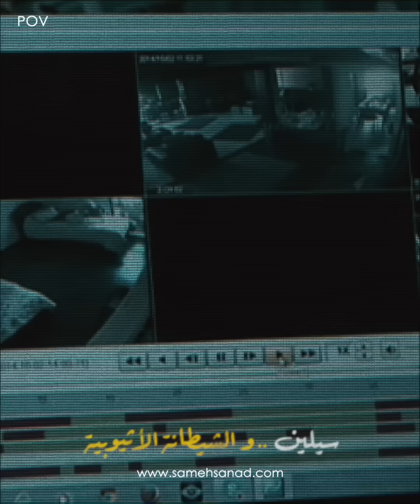سيلين و الشيــ ـطانة الأثيوبية | أغرب قضية في لبنان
عام ٢٠١٤ شهدت لبنان واحدة من أهم قضايا الرأي العام ، و هي قضية سيلين و العاملة الاثيوبية بوزاي ، و كم من التفاصيل الغريبة ، حتى حكم القضاء بالحكم العادل